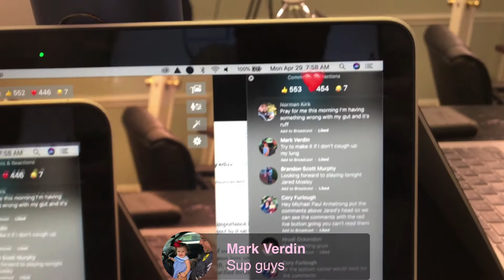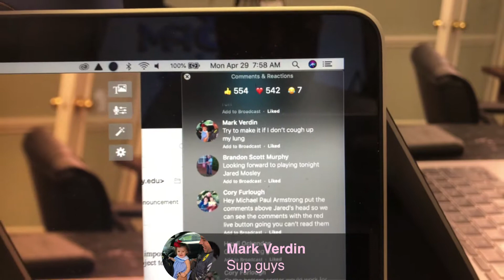"In Jesus Name"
We are starting the "Names of Jesus" series today!

Hop on the feed and let us know how your weekend went!

Do you have a Prayer Request?? Drop it down below.

Where are you watching from? Let Us know!

Will Carrie get that TOP FAN Badge Finally?